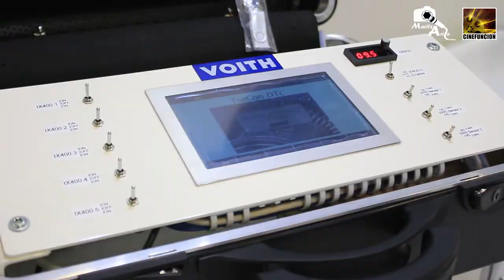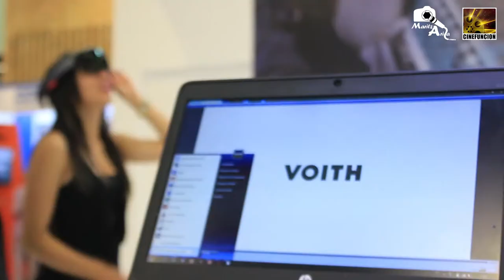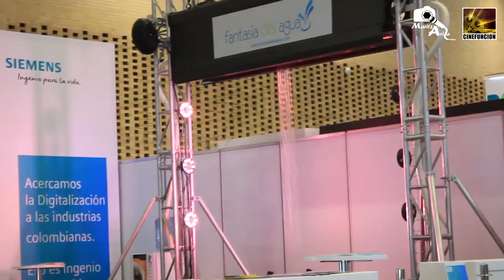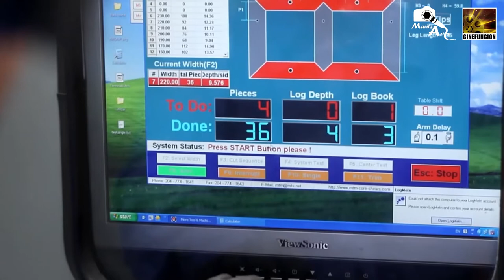Automatisa 2017, nuevas tecnologías para mejorar la producción industrial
En  Corferias se llevó a cabo la sexta edición de Automatisa, el evento que exhibe las nuevas tecnologías que mejoran los procesos de las industrias colombianas. Un tema del hay desinformación, por ellos los invitamos a que no dejen de ver este video para que conozcan un poco más sobre este tema.